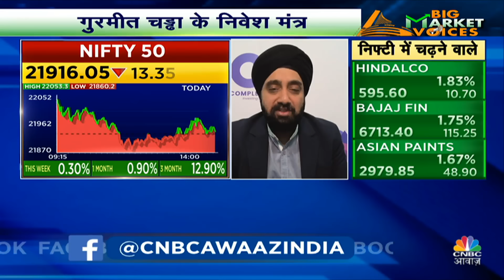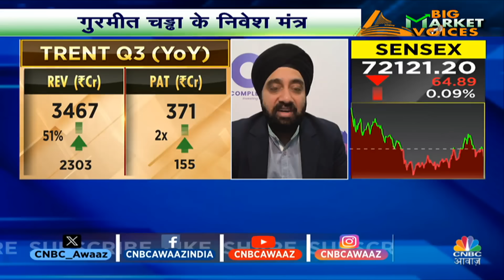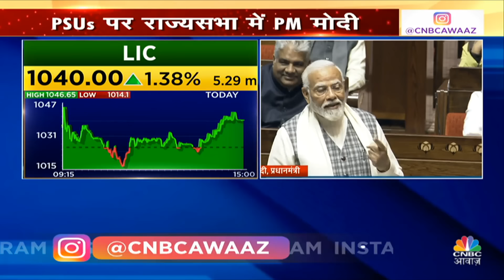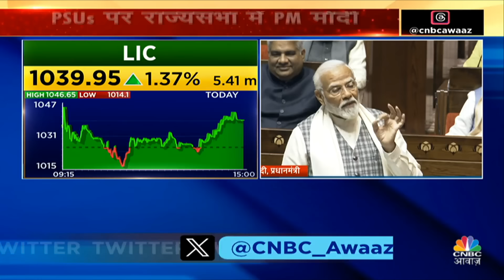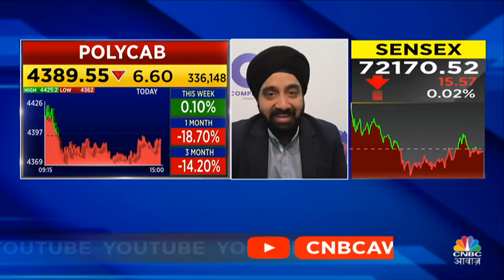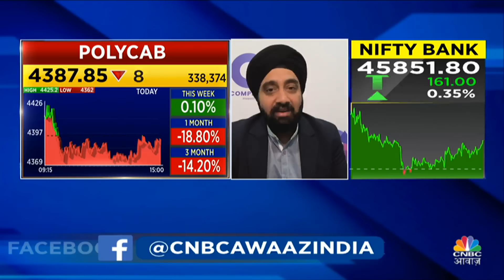Gurmeet Chadha Top Picks 2024: Budget के बाद बाजार में इन Stocks पर कर लें फोकस | CNBC Awaaz